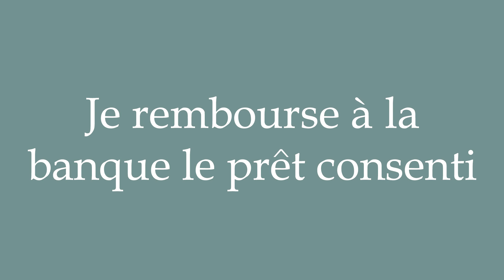How to Pronounce ''Je rembourse à la banque le prêt consenti'' Correctly in French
Learn how to say and properly pronounce ''Je rembourse à la banque le prêt consenti'' in French with this free pronunciation tutorial. Apprenez à prononcer des mots en français grâce à nos tutoriels.